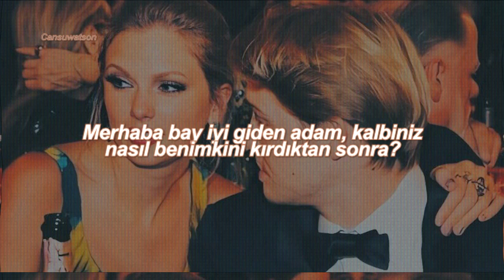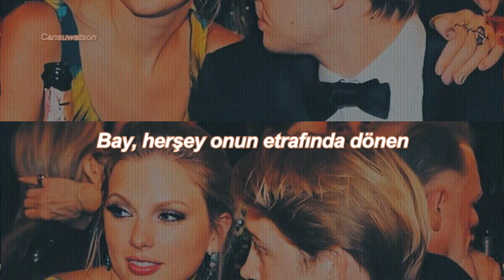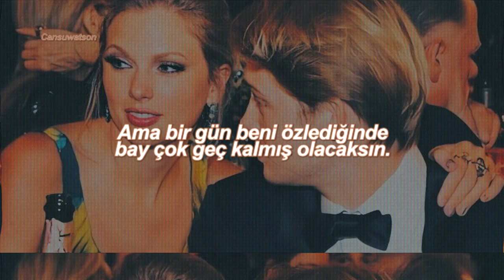Taylor Swift - Mr. Perfectly Fine Türkçe Çeviri (Taylor’s Version) (From The Vault)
Lyrics;
[Verse 1]
Mr. "Perfect face"
Mr. "Here to stay"
Mr. "Looked me in the eye and told me you would never go away"
Everything was right
Mr. "I've been waiting for you all my life"
Mr. "Every single day until the end, I will be by your side"

[Pre-Chorus]
But that was when I got to know Mr. "Change of heart"
Mr. "Leaves me all alone," I fall apart
It takes everything in me just to get up each day
But it's wonderful to see that you're okay

[Chorus]
Hello Mr. "Perfectly fine"
How's your heart after breaking mine?
Mr. "Always at the right place at the right time," baby
Hello Mr. "Casually cruel"
Mr. "Everything revolves around you"
I've been Miss "Misery" since your goodbye
And you're Mr. "Perfectly fine"

[Verse 2]
Mr. "Never told me why"
Mr. "Never had to see me cry"
Mr. "Insincere apology so he doesn't look like the bad guy"
He goes about his day
Forgets he ever even heard my name
Well, I thought you might be different than the rest, I guess you're all the same

[Pre-Chorus]
'Cause I hear he's got his arm 'round a brand-new girl
I've been pickin' up my heart, he's been pickin' up her
And I never got past what you put me through
But it's wonderful to see that it never phased you

[Chorus]
How's your heart after breakin' mine?

[Verse 3]
So dignified in your well-pressed suit
So strategized, all the eyes on you
Sashay away to your seat
It's the best seat, in the best room
Oh, he's so smug, Mr. "Always wins"
So far above me in every sense
So far above feeling anything

[Bridge]
And it's really such a shame
It's such a shame
'Cause I was Miss "Here to stay"
Now I'm Miss "Gonna be alright someday"
And someday maybe you'll miss me
But by then, you'll be Mr. "Too late"

[Chorus]
Goodbye Mr. "Perfectly fine"
Goodbye Mr. "Casually cruel"
I've been Miss "Misery" for the last time
You're perfectly fine
Mr. "Look me in the eye and told me you would never go away"
You said you'd never go away

Tags;
taylor swift , mr. perfectly fine , Türkçe çeviri , mr perfectly fine türkçe çeviri